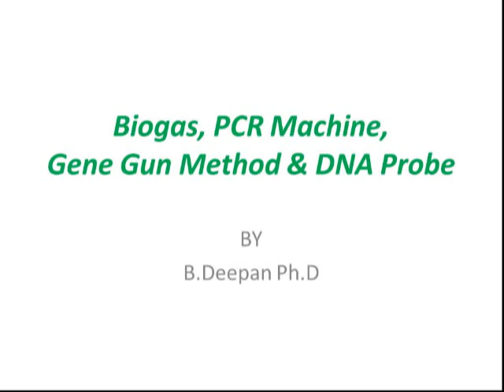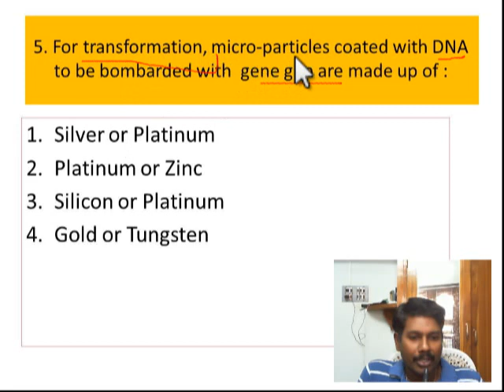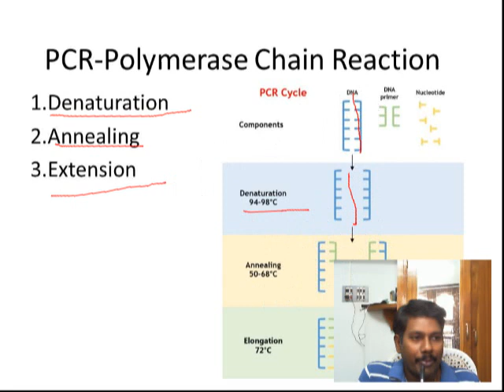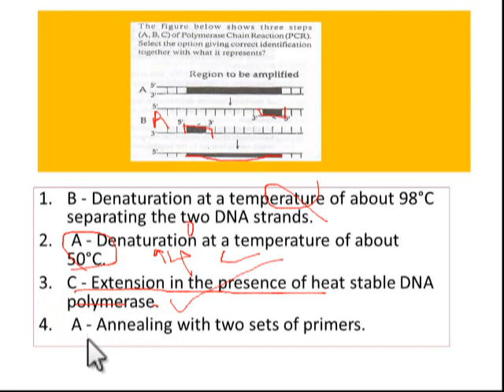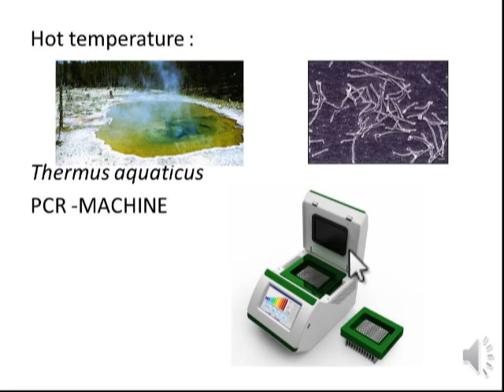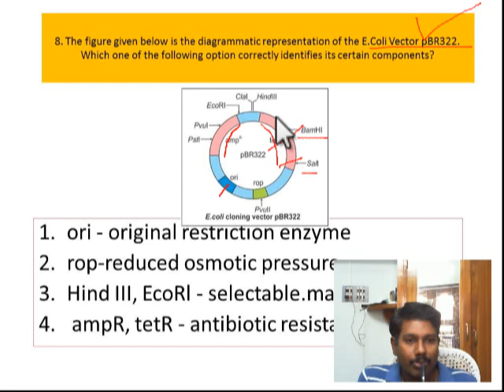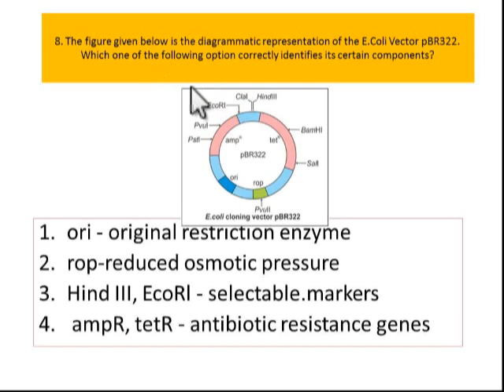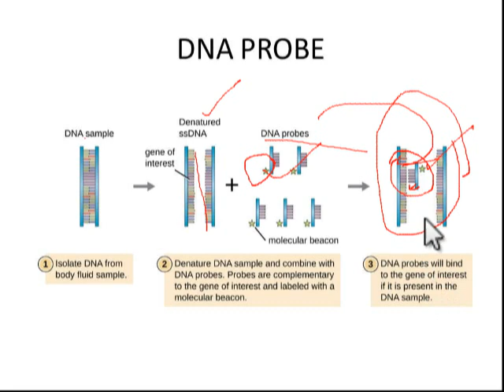NEET Previous Year Questions//Biotechnology-DNA Probe//Practise series VI(தமிழ் மொழியில்)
This place meant to provide Biology lectures for students studying  NEET/AIIMS/JIPMER.
Topics wise repeated Questions in Previous Year  Questions of NEET are dealt completely.